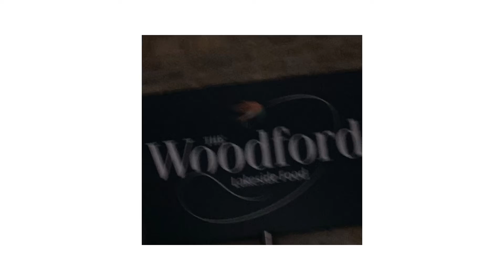Chew valley 2021